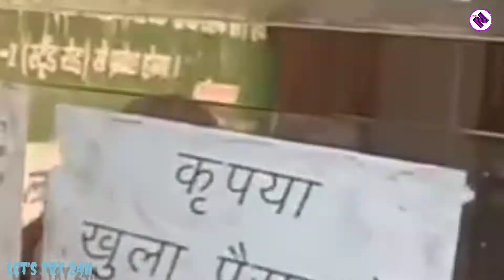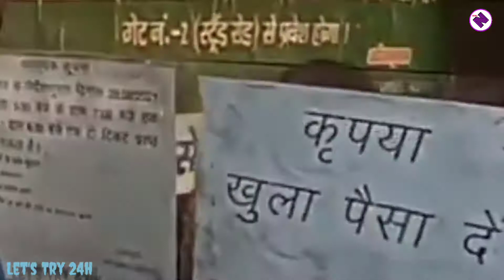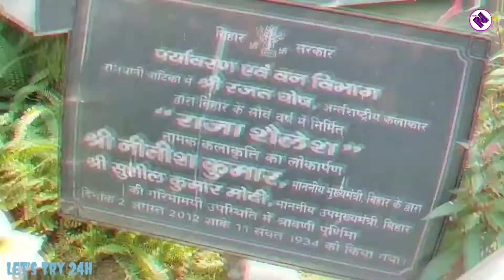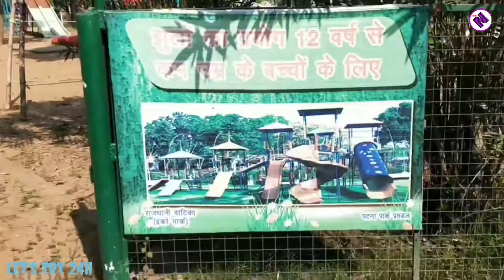Eco Park Patna ! Rajdhani Vatika Patna ! Patna Park Visit ! Eco Park ! Rajdhani Vatika !ParkInPatna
Address :- Jawaharlal Nehru Marg, Rajbansi Nagar, Patna, Bihar 800015

Rajdhani Vatika, better known as Ecological Park or Eco Park, is a park located at Strand Road in Patna, Bihar. This park was inaugurated in October 2011 by Nitish Kumar, the Chief Minister of Bihar, following an initiative of the Department of Environment and Forest, Bihar. The area has 1,445 metres of pathway, a children's corner and 1,191 metre jogging track. It has been developed to ease the load of Patna Zoo. The park is spread over 9.18 hectares of land, including two lakes.

The park is full of green areas with more than 3,000 varieties of plants and has two large sections. The first section has a children corner, food court, and several fountains. The second part has theme parks like Rashi Van, Guru Vatika, Panchwati and Kewli Van.[4] Additionally, the park hosts sculptures like the Cactus by Subodh Gupta among others.

In the second section of Eco Park, there exists a restaurant and a lake with boat rides including gym in this ecological park for visitors. Both the sections in Eco Park are interconnected through a tunnel.